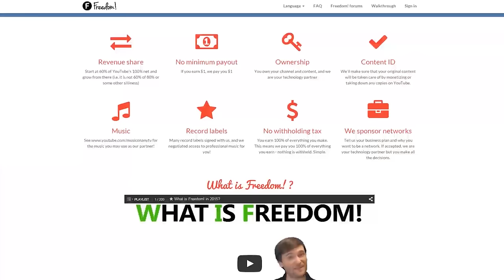★ FRAN BOW ➜ Impulse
Fran Bow is a point and click psychological horror game that is unique and creepy!

▼ Links

▼ Heartbeat

▼ Freedom!

▼ Music